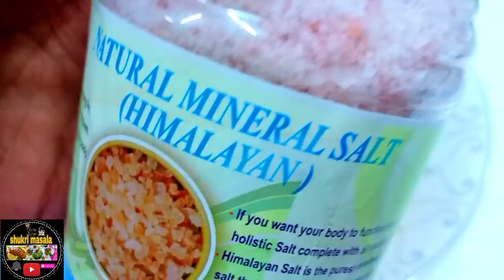Waxaan ka so jawabay challenge walashey wan hubaa Hadi aad alabtan korka ku dhaqato in aad ka so duc